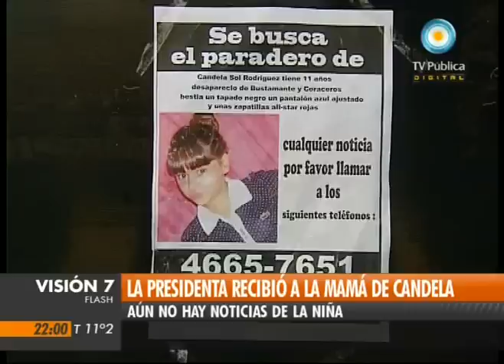Visión Siete: La Presidenta recibió a la mamá de Candela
La presidenta Cristina Fernández de Kirchner recibió esta noche en Casa Rosada a Carola Labrador, la mamá de Candela Rodríguez, la nena que desapareció el lunes pasado cuando salía de su casa de la localidad bonaerense de Hurlingham, en el marco de la intensa búsqueda que realizan cientos de policías en todo el país. Emitido por Visión Siete, noticiero de la TV Pública argentina, el jueves 25 de agosto de 2011.